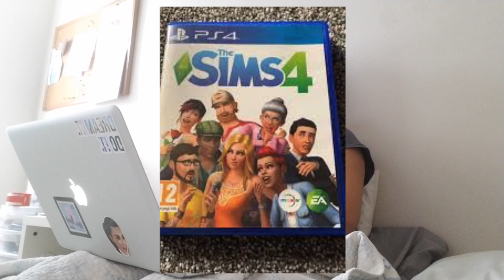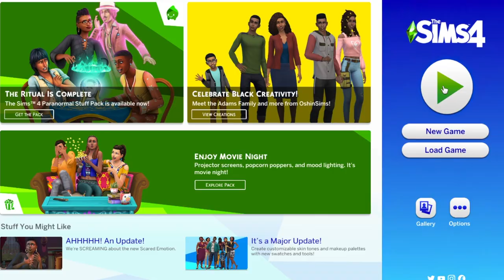MET MY AESPA (playing the sims 4)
Meet my aespa aka my sim. I’ve been a fan of the sims for YEARS so I wanted to make a video about it. I'm not a Sims 4 channel, but I am a princess channel and this is what I do!